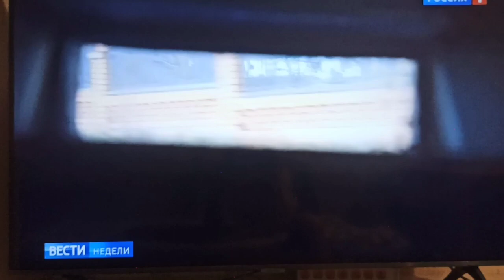12 Guided projectile Krasnopol The offensive on Slavyansk Ukraine 🇷🇺